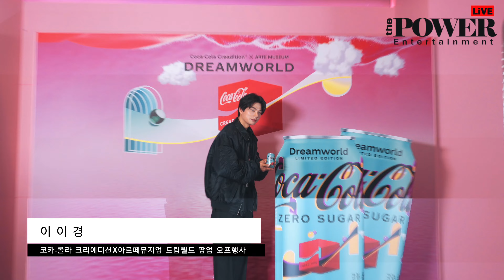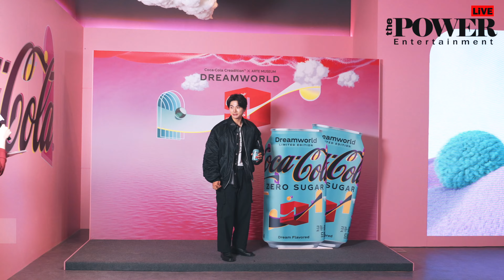이이경, 거침없이 마셔야 제맛이죠 (드림월드 팝업 오픈 행사)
이이경이 21일 오전 서울 마포구 와이즈파크에서 열린 ‘코카-콜라 크리에디션X아르떼뮤지엄 드림월드 팝업 오픈 행사에 참석했다.

4K, UHD, 웹데일리,웹데일리뉴스,연예,연예뉴스, 엔터테인먼트, 아이돌, 직캠, 레전드, Fancam, K-Pop